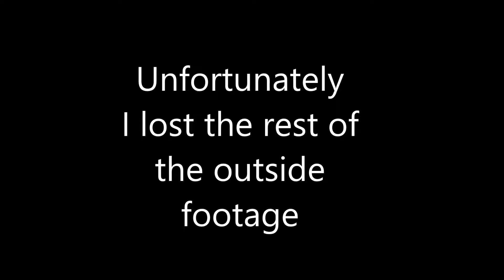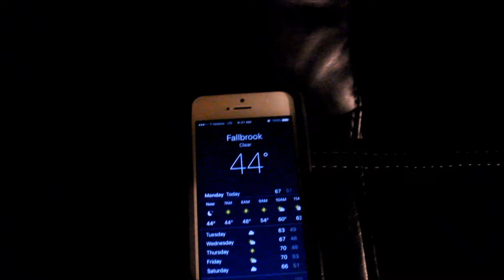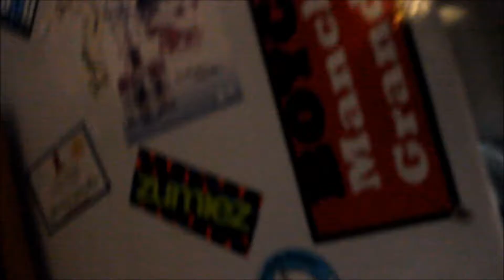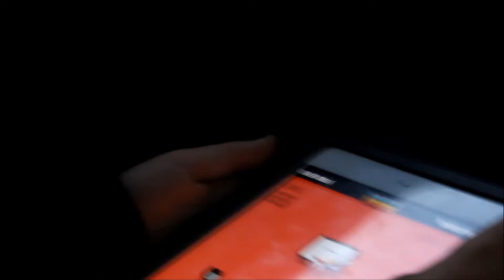sisters Birthday! [Vlogmas days 4&5]